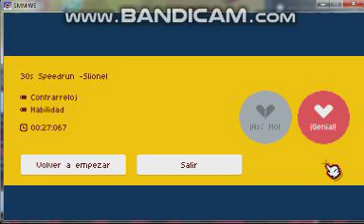30s Speedrun -Slionel by Slionel / SMMWE 3.1.5N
Level: 30s Speedrun -Slionel
Creator: Slionel
Game: Super Mario Maker World Engine 3.1.5N(PC)